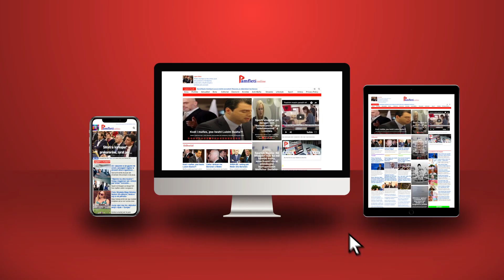Përpjekja e dështuar një-vjeçare e Sali Berishës!